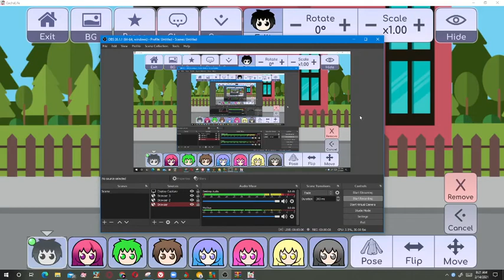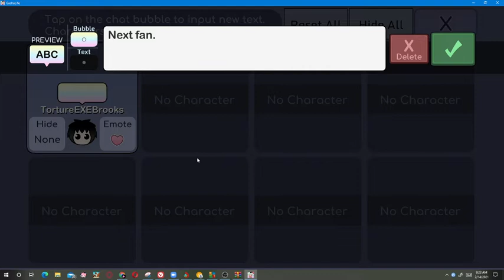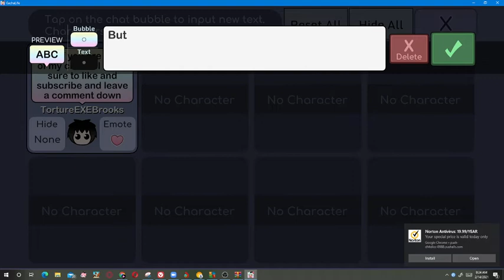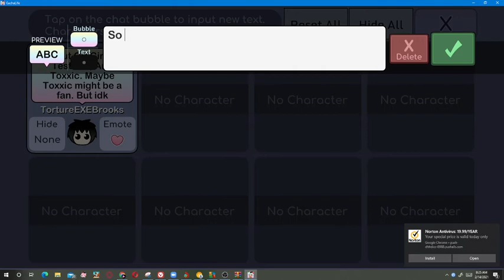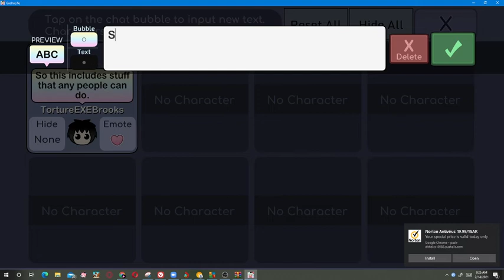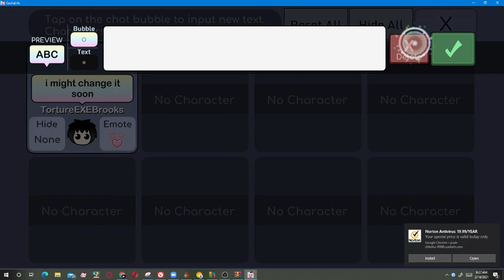First announce for TEB gacha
this is where it begins for my channel this time